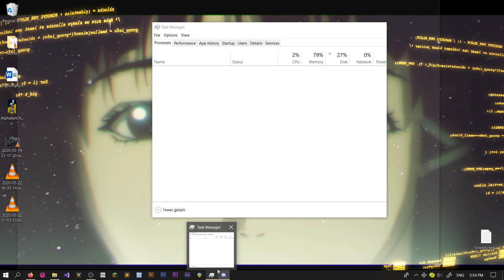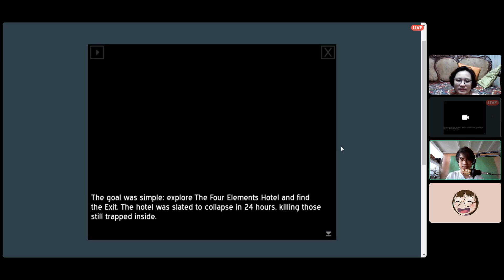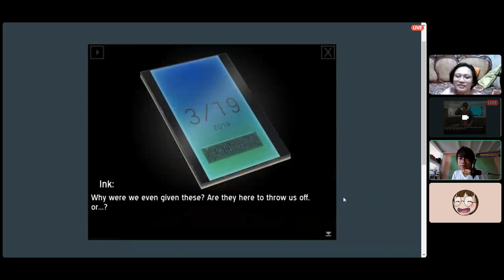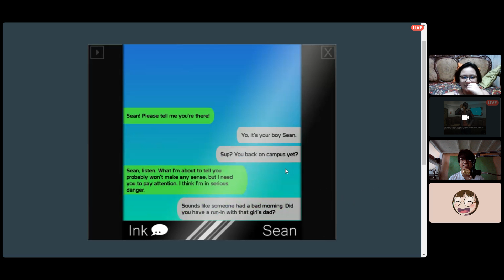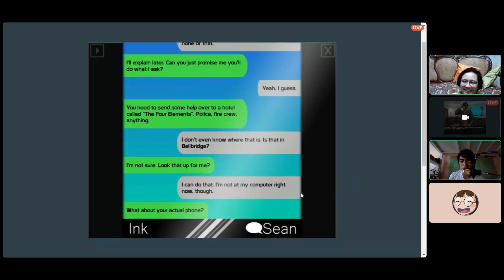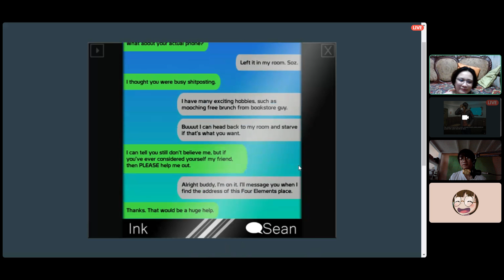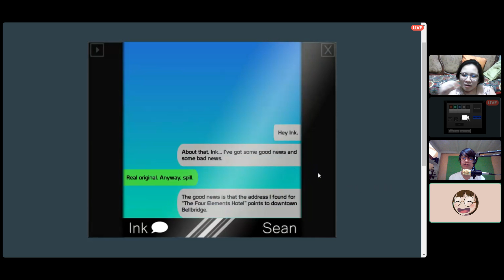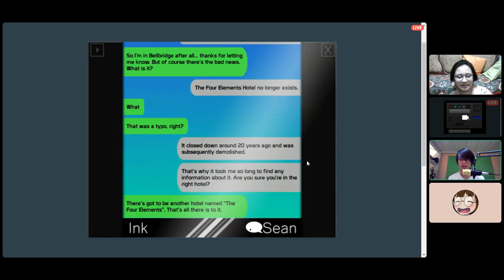BOSES ARTE #3 (Exit/Corners)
//Absolute Raw Video
//Succed Frame Rates

//Don't worry, it's the story telling and puzzle solving that matters lol